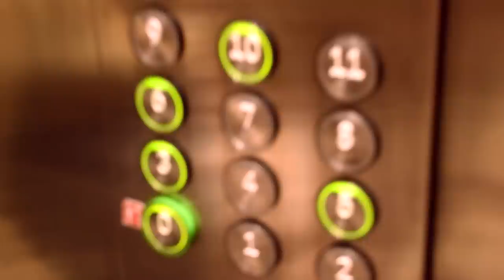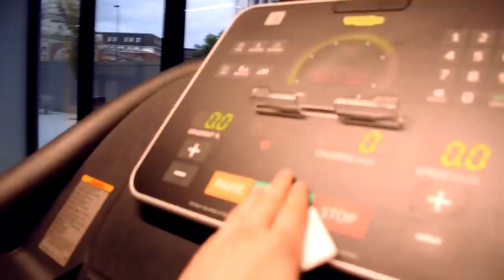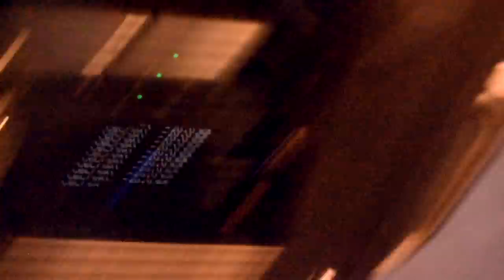Flame Gets out... and goes to the gym (Fursuit Video)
So Bass came to babysit Flame whilst Black was at work. Flame decided it was time for a walk and lead Bass around on a little goosechase.
Now Bass, has to take Flame to her party after her big effort to prove how much she wanted to go.